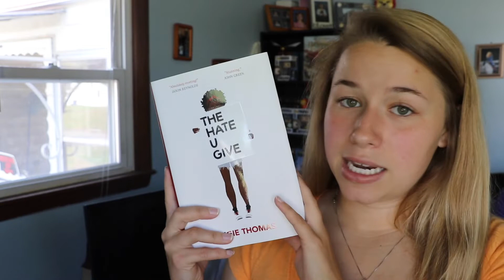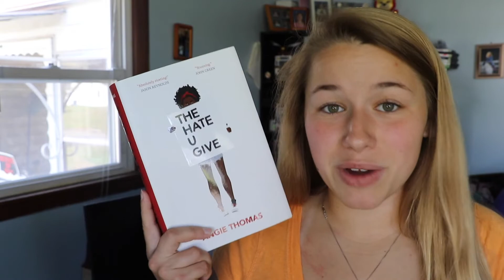BANNED BOOK-A-THON TBR 2018 [] Let's read the heck out of these banned books...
Hi there! ❣️